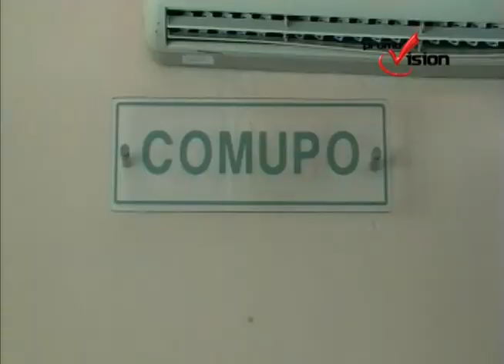Urge reactivación de COMUPO para jóvenes en Solidaridad